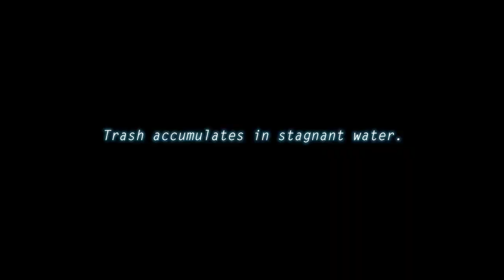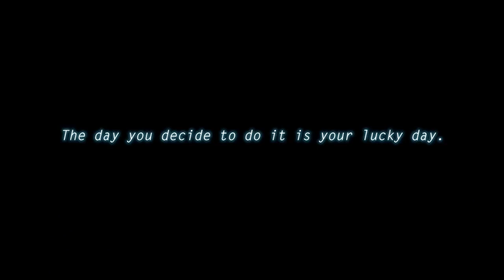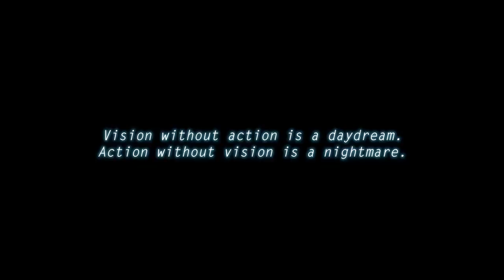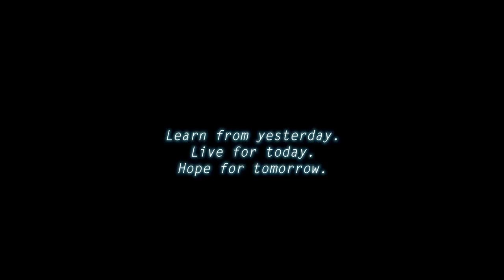Cayleigh Elise- I challenge you, a year of no excuses